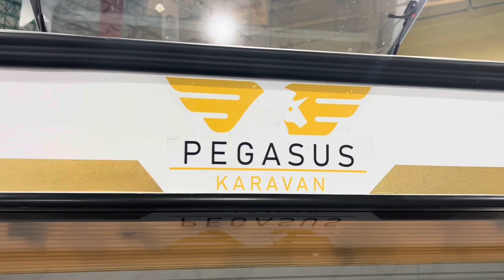Balkonlu Çekme Karavan📌